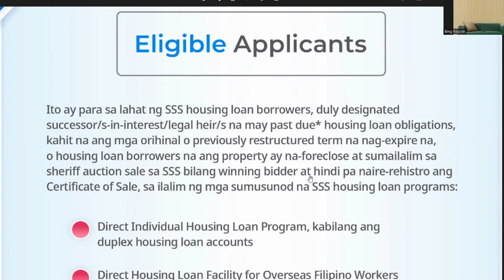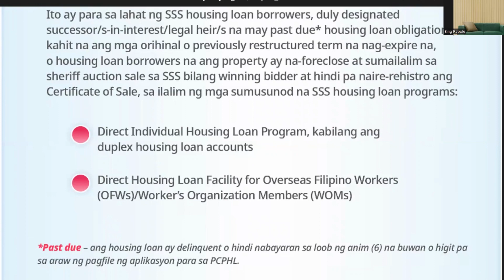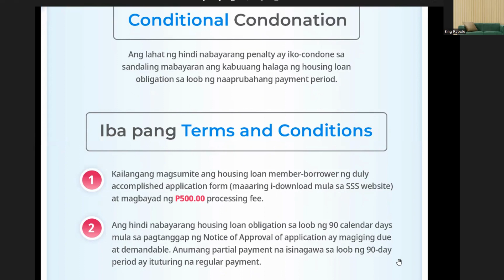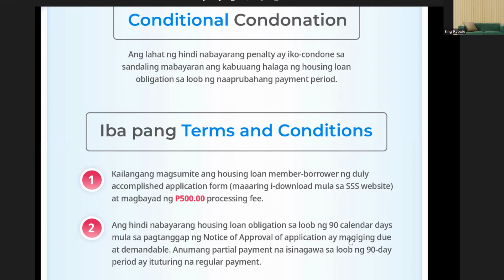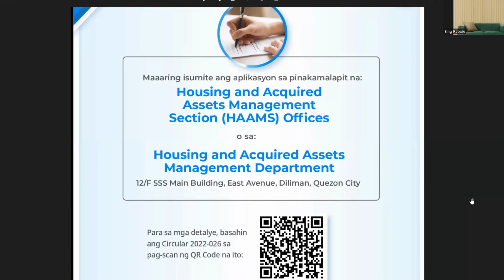NEW UPDATE: SSS PENALTY CONDONATION PROGRAM FOR HOUSING LOANS (PCPHL)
NEW UPDATE: SSS PENALTY CONDONATION PROGRAM FOR HOUSING LOANS (PCPHL), sss housing loan, sss condonation, Housing Loan Condonation SSS, gsis Enhanced Pension loan, gsis pension, gsis, Enhanced Pension Loan Gsis, dswd unclaimed relief allowance scam, senior citizens relief allowance, scam ON seniors relief allowance, Philhealth, philhealth Contributions, Philhealth Payment, Philhealth Benefits, philhealth, Philhealth Benefits, Philhealth For Senior Citizens, Senior Citizens, minimum wage, wage increase, minimum wage workers, MINIMUM WAGE TATAASAN SA NCR AT WESTERN VISAYAS - ALAMIN, SENIOR CITIZENS: SIGURADUHIN ANG PENSION MO!!  MAGPAREHISTRO!!!,